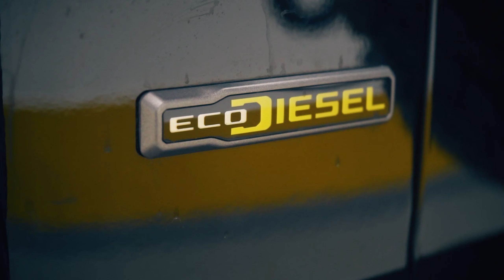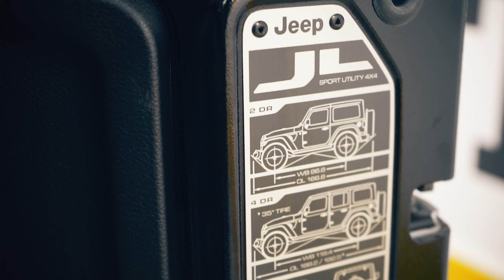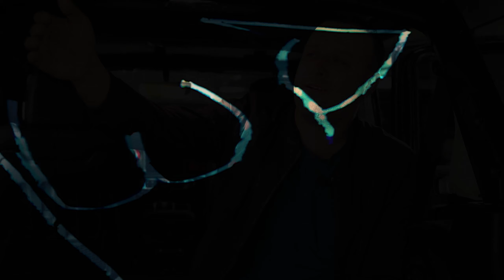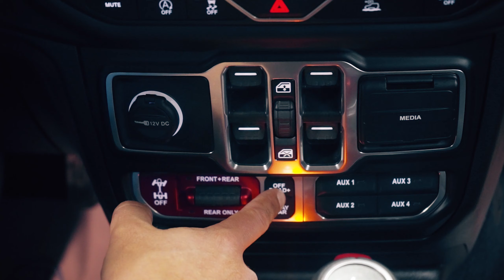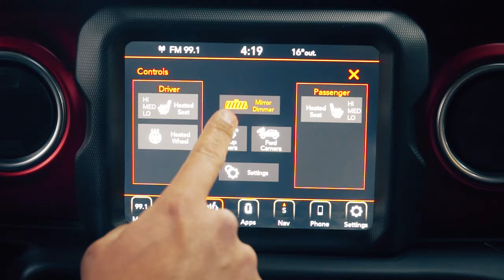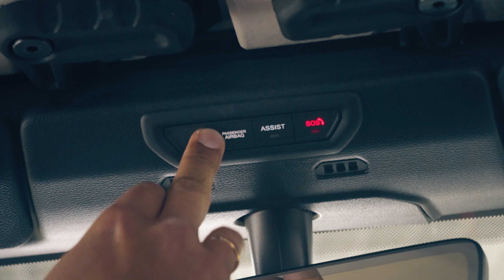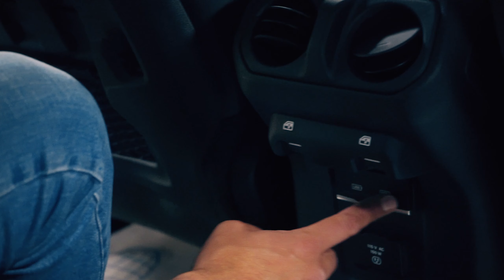JEEP Wrangler Rubicon Unlimited, КОНСТРУКТОР ДЛЯ БОЛЬШИХ МАЛЬЧИКОВ! | PRIME IMPORT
Вас приветствует PRIME IMPORT!

Сегодня мы рассмотрим новый JEEP WRANGLER 4X4 2022 года в комплектации Unlimited Rubicon, на дизельном моторе.
Все мы наслышаны об этой машине! Хорошие бездорожные качества, аутентичность салона, богатое наследие и тд!

Решили заказать такой же автомобиль из ОАЭ? Заполните форму по ссылке ниже и мы Вам позвоним.